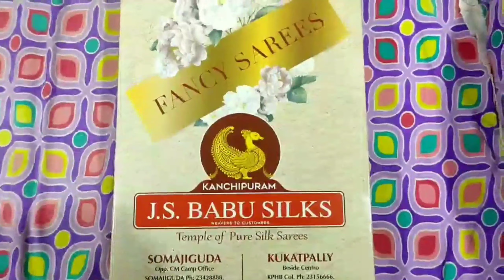శ్రావణమాసం షాపింగ్.pure kanchipuram silk sarees collection.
sowbhagya's kitchen and fashion

Uppada sarees from direct Weavers
Tripura sarees
Tripura silk sarees
Direct weavers
Pure cotton sarees
Pure cotton sarees from weavers
Kuppadam sarees
Kuppadam pattu sarees
Chanderi sarees
uppada pochampally sarees#rose posh jewellery
silver polish jewellery
tripura silk sarees
sravanamasam collection
pure kanchipuram silk sarees
german silver jewellery